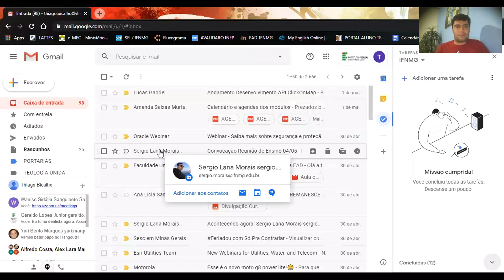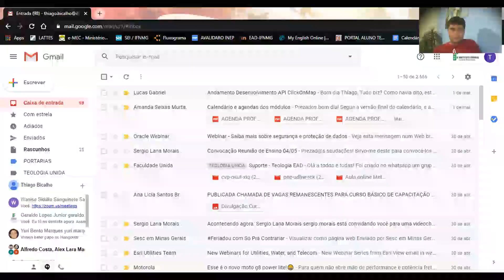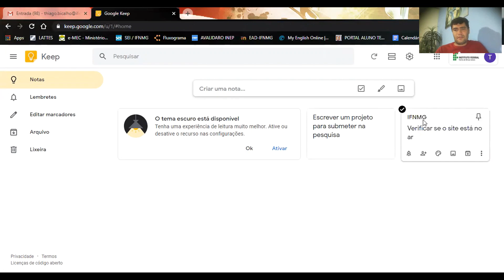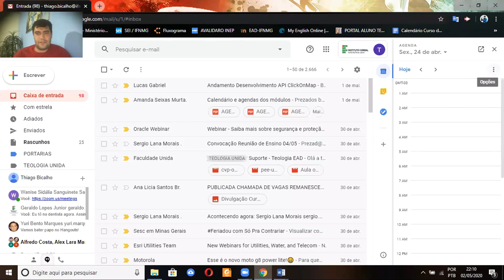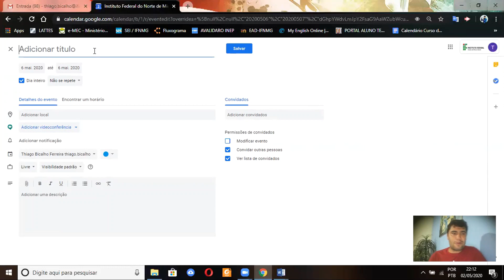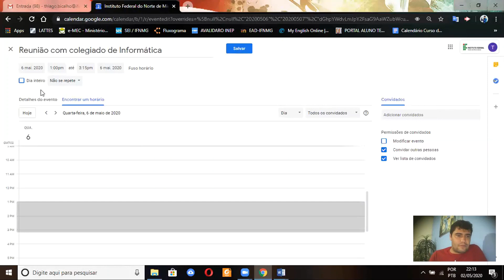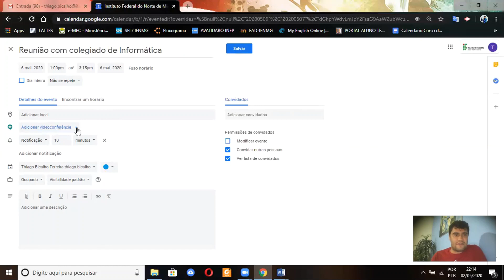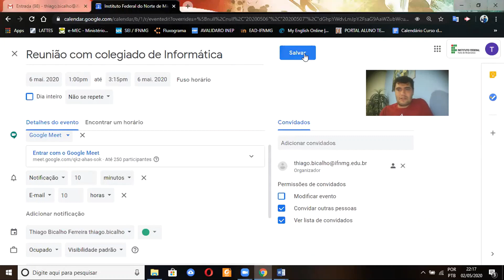INFO BÁSICA - Tarefas, Notas e Agenda